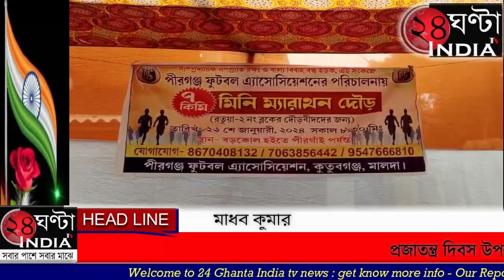24ghantaindiatvপ্রজাতন্ত্র দিবস উপলক্ষে এক মিনি ম্যারাথন দৌড়ের আয়োজন করলো পীরগঞ্জফুটবল এসোসিয়েশন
24ghantaindiatv প্রজাতন্ত্র দিবস উপলক্ষে এক মিনি ম্যারাথন দৌড়ের আয়োজন করলো পীরগঞ্জ ফুটবল এসোসিয়েশন। এই উপলক্ষে বরকল থেকে পীরগা পর্যন্ত প্রায় ৭ কিলোমিটার এই ম্যারাথন দৌড় চলে। প্রতিযোগিতায় ৭৫ জন প্রতিযোগী অংশগ্রহণ করে। প্রতিযোগীদের উৎসাহ প্রদান করতে রাস্তার দুই ধারে অগুন্তি মানুষ করজোড়ে হাততালি এবং পুষ্প অর্পণ করে। উপস্থিত ছিলেন রতুয়া দুই সমষ্টি উন্নয়ন আধিকারিক শেখর শেরপা, পুকুরিয়া থানার ওসি গৌতম চৌধুরী, পঞ্চায়েত সমিতির সভাপতি মোঃ আমির উদ্দিন, রকিবুল হক সহ এলাকার বিশিষ্ট ব্যক্তিবর্গগণ। এ বিষয়ে ফুটবল অ্যাসোসিয়েশনের সভাপতি শেখ শামসুল হক ।